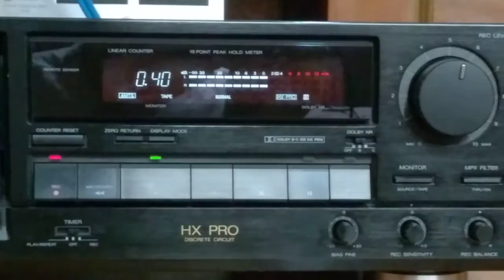Aiwa AD-F810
Tudo original! funcionamento impecável!